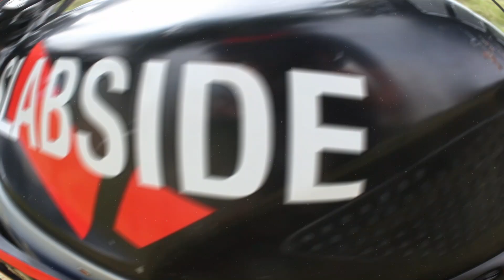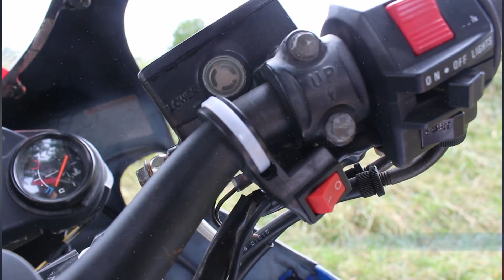Mijn motor voor de Wegrace Klasse op de Zwarte Cross!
Vanaf morgen rijden we drie dagen op de Zwarte Cross met deze omgebouwde Suzuki RF600R! Wie zie ik daar?

Mijn motoren: 2017 Suzuki V-Strom 650, 2006 Kawasaki ZX6R, 2007 Honda CBR 600 F Sport
Primaire camera: GoPro Hero 4 black
Tweede camera: Canon 700D
Editing Software: Filmora
Helmen: HJC RPHA11, HJC RPHA70
Motorjasen: Macna Imbuz, Macna Aytee
Motorjeans: Macna Boxer Covec, Macna Stone
Motorbroek textiel: Macna Iron
Handschoenen: Macna Assault, Macna Apex
Verwarmde winterhandschoenen: Macna Foton